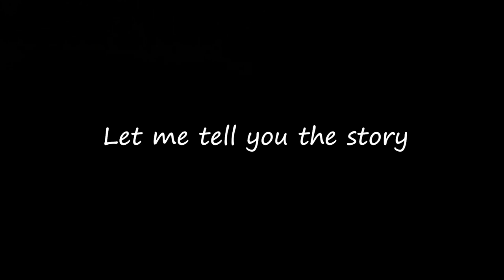On The Road Again | Islamabad to Kumrat Valley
Trip to Kumrat, Swat and Jahazbanda :)